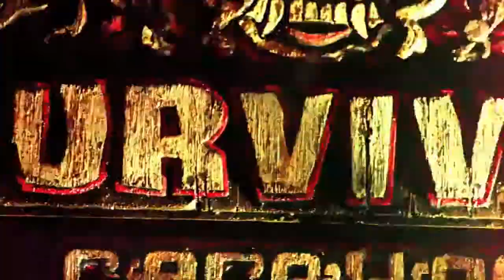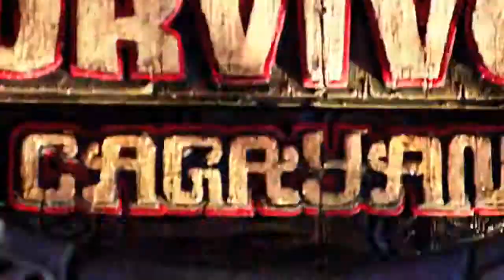Survivor 28: Cagayan - Opening Credits [HD]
This is the opening title sequence for the 28th season of the U.S. version of Survivor, Survivor: Cagayan - Brains vs. Brawn vs. Beauty.

The series is hosted by Emmy award winning Jeff Probst. The series is produced by Mark Burnett and Jeff Probst.